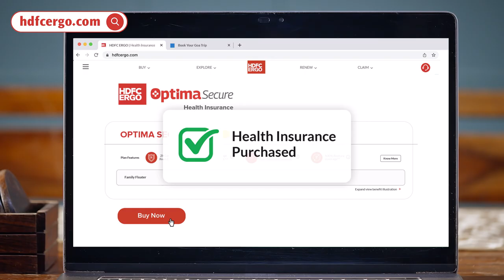Choose HDFC ERGO Health Insurance for a secured future! | WorldHealthDay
Sometimes listening to your heart can lead to splurging, but listening to your mind can lead to an essential purchase, like health insurance.

With Health Insurance from HDFC ERGO, make the right choice!